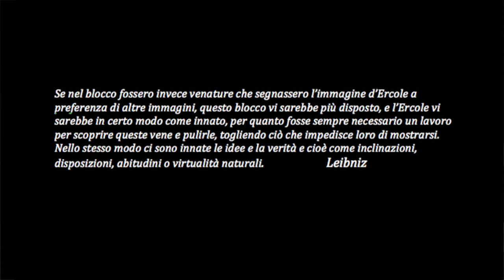Creare un futuro inedito: Fabio Volo at TEDxFirenze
Michelangelo liberava l'opera d'arte che risiedeva dentro un blocco di marmo. Così noi dobbiamo fare per la nostra vita. Ciascuno è destinato a creare un futuro inedito.

Fabio Volo è uno degli artisti più versatili del panorama italiano.
E' attore, scrittore, conduttre radiofonico, conduttore televisivo, doppiatore e sceneggiatore. La sua carriera inizia come conduttore radiofonico, a Radio Capital, scoperto da Claudio Cecchetto, poi passa alla televisione conducendo tre edizioni del programma cult Le Iene, insieme a Simona Ventura e Andrea Pellizzari. Nel 2000 inizia l'avventura con il programma Il volo del mattino su Radio Deejay (che dura ancora oggi con Maurizio Rossato in regia) e pubblica il suo primo libro, Esco a fare due passi, che vende oltre 300.000 copie.

La sua carriera di scrittore prosegue in questi ultimi 12 anni, pubblica altri cinque libri e nel 2010 vince la sesta edizione del "Premio Letterario la Tore Isola d'Elba" un premio all'ingegno e all'eccellenza già conferito tra gli altri a Stella, Faletti, Camilleri e Vitali. Nel 2002  debutta come attore nella pellicola cinematografica  ''Casomai'' di Alessandro D'Alatri, la cui interpretazione gli vale la candidatura al David di Donatello nella categoria "Miglior attore protagonista''. Amato da un pubblico trasversale, Volo conquista tutti con il suo modo scherzoso e amichevole di raccontare storie, emozioni e verità.

Fabio Volo is one of the most complete italian artist. He's an actor, writer, radio and television host, and screenwriter. He started his career as a radio host at Radio Capital, discovered by Claudio Cecchetto, before going into television conducting three editions of the cult program Le Iene, along with Simona Ventura and Andrea Pellizzari.

In 2000 he began a new adventure with the program Il Volo del mattino on Radio Deejay (it continues still today with Maurizio Rossato) and published his first book, Esco a fare due passi, which sold over 300,000 copies. His career as a writer continued in the last 12 years, he published five other books and in 2010 he won the sixth edition of "Premio Letterario la Tore Isola d'Elba" a prize to creativity and excellence already awarded among others like Stella , Faletti, Camilleri and Vitali.

In 2002 he made his debut as an actor in the film ''Casomai'' directed by Alessandro D'Alatri, the interpretation of which earned him the nomination for the David di Donatello Awards as "Best Actor''. Loved by a transversal public he conquers all with its playful and friendly way of telling stories, emotions and truth.